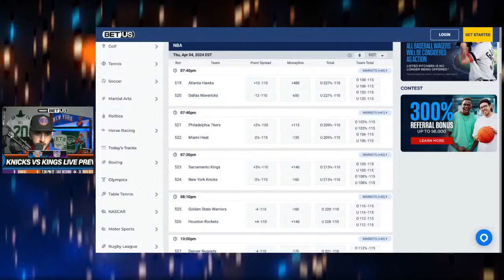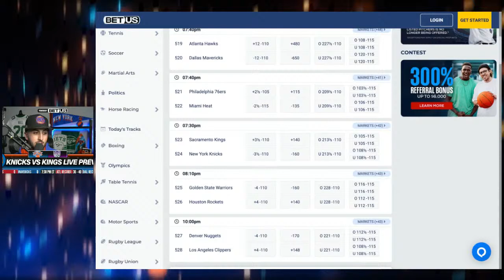Knicks vs Kings PREVIEW | Julius Randle Done For Season Impact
New York Knicks host the Sacramento Kings at MSG tonight. BIG GAME for the Knicks to SNAP their 3 game losing streak

Check me out on Instagram & Twitter: @NYKnicks_Media